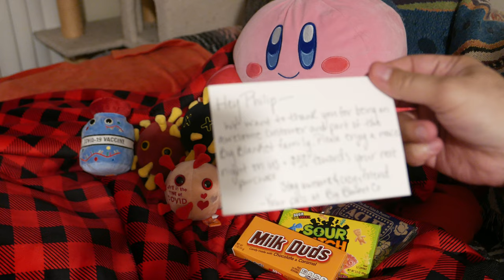A little bit about a package I got from Big Blanket Co!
In This Video: I like them. Please buy their stuff and make your life better. Use the link! This is not an ad, but it is a suggestion.